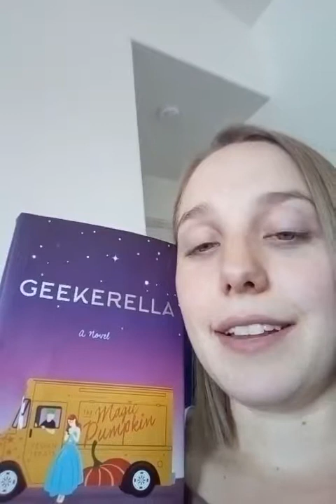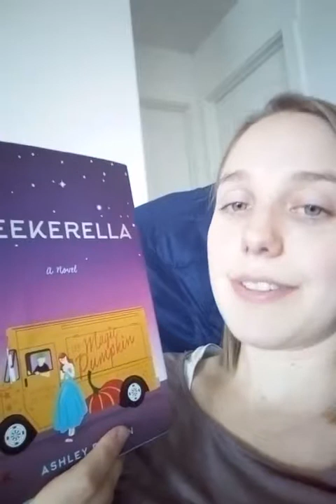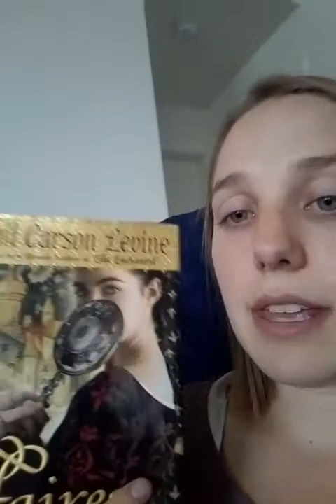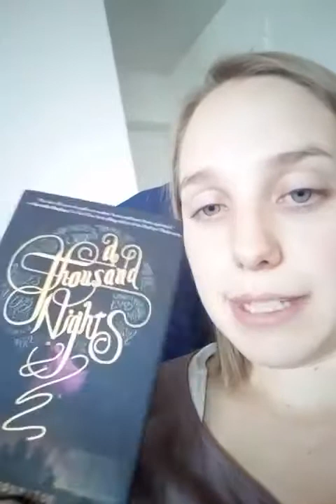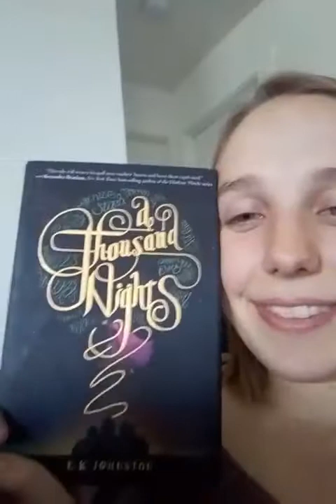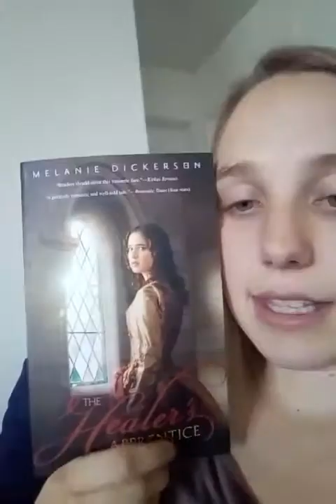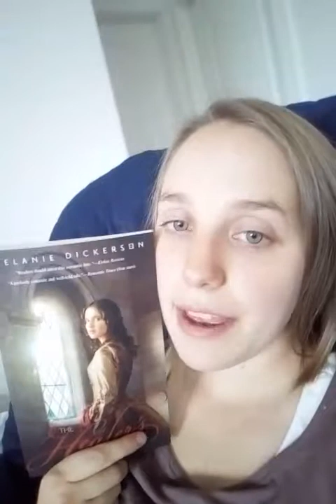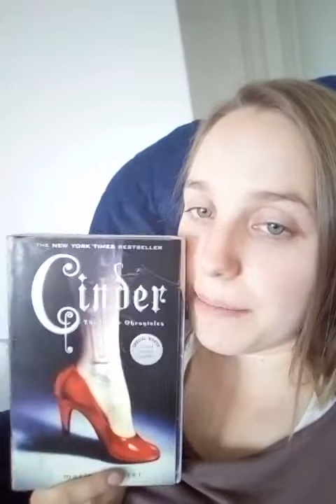FairyTaleAThon Wrap Up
It's a little late, but I had fun reading more fairy tale type books this month!